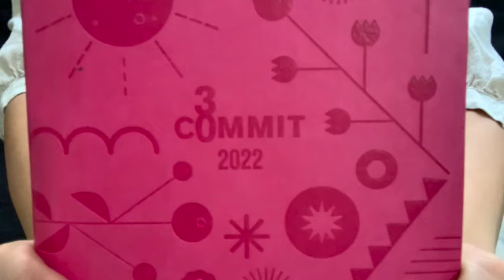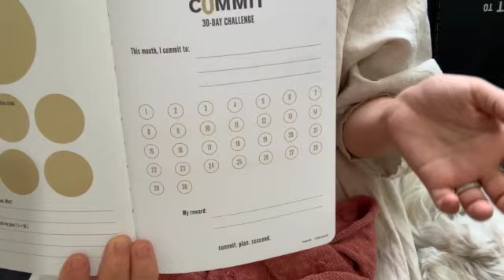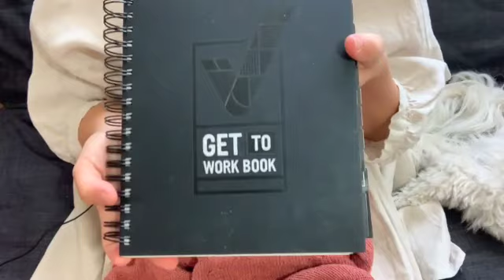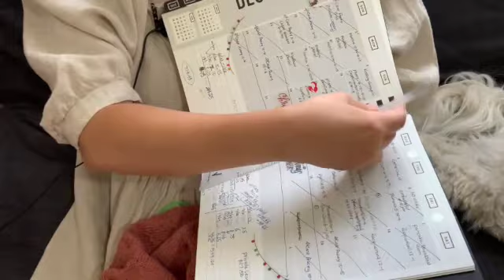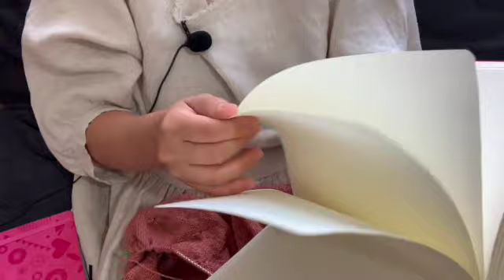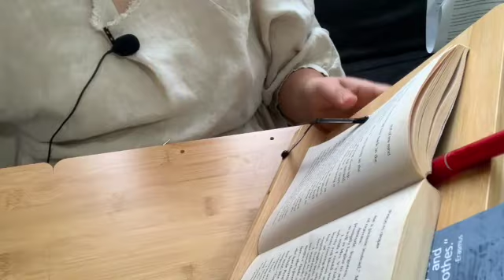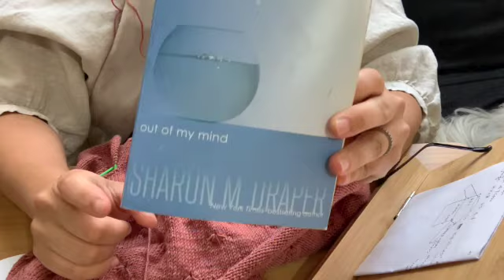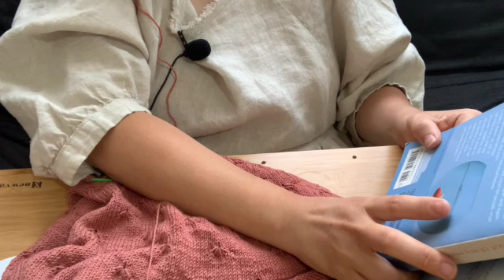뜨개멍 13: 플래너 소개, 뜨개하면서 책 읽는 방법, 지니어스란?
제가 아주 천천히 컴퓨터로 동영상 에디팅을 배우고 있어요. 정말 거북이 처럼 하는거라서 많은 변화가 있지는 않겠지만 조금씩 노력하고 있으니 앞으로의 행보를 기대해 주세요. 오늘 영상은 아마도 다른것 보다 오디오가 조금은 커지지 않았을까 기대해 봅니다.
더 추워지기 전에 뜨개만 하지 마시고 밖에 나가서 자연을 조금 더 즐기세요~ 언제나 처럼 영상 봐주셔서 댓글로 소통해요!!!